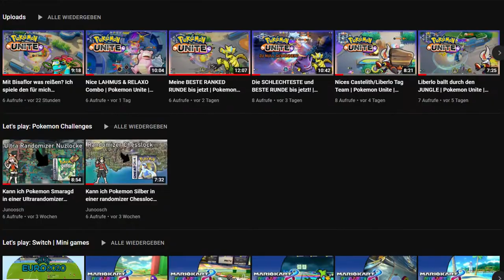Die Rocket League SMURFS!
Wir dachten es wäre witzig, uns in Rocket League ein bisschen auszutoben und haben uns mit unseren Smurf accounts auf eine riesige Winning Streak begeben und jeden Gegner auf unserem Weg zerstört...